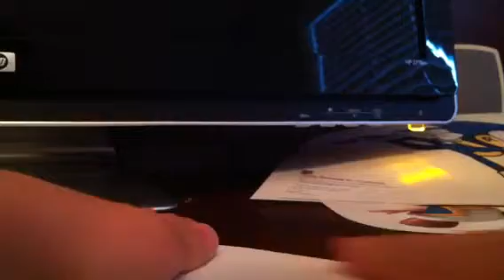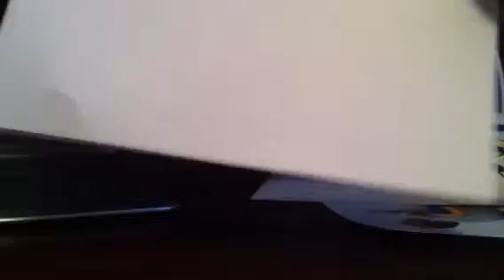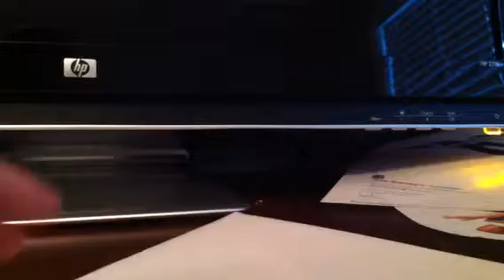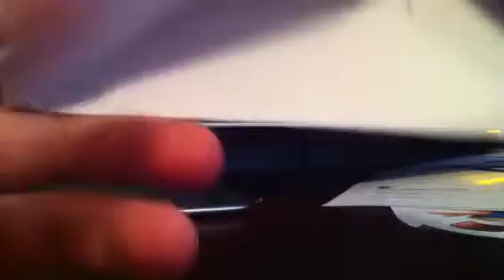How to make a origami boat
Fold stuff